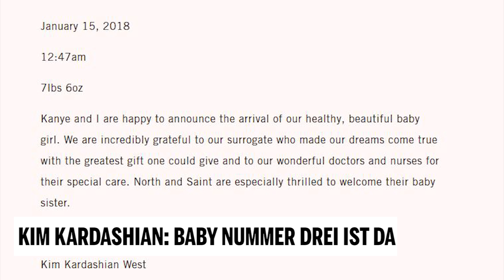Kim Kardashian: Baby Nummer 3 ist da